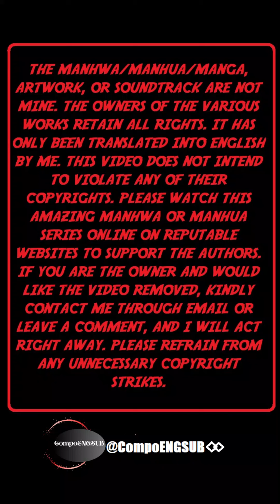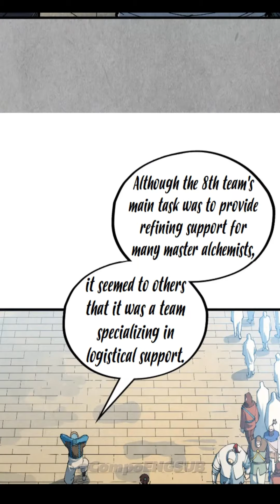THE ETERNAL SUPREME CHAPTER 304 ENGLISH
One of the Conferred Martial Emperors, Gu Feiyang, passed away in the Tiandang Mountains and was reincarnated 15 years later as Li Yunxiao of the State of Tianshui, embarking on a heaven-defying journey against the innumerable geniuses of the time. The nine levels of the Martial Art; the Divine Realms of the ten quarters. From then on, the whole world fell into chaos!